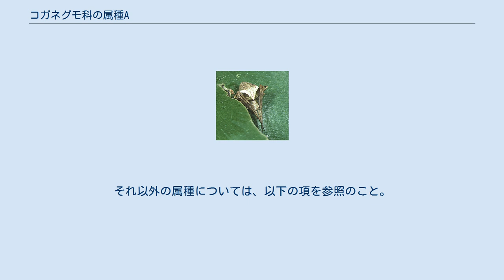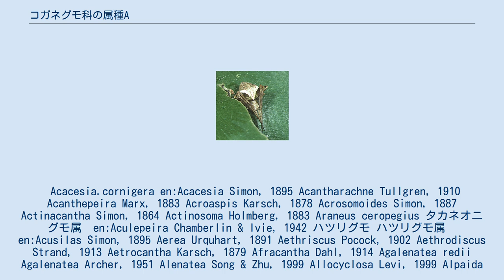コガネグモ科の属種A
この項には2009年12月13日までに記載されたコガネグモ科の属種のうち、属の学名がAから始まるものをすべてあげてある。
和名および学名との対応は小野(2009)によった。
それ以外の属種については、以下の項を参照のこと。
 Acacesia.cornigera en:Acacesia Simon, 1895 Acantharachne Tullgren, 1910 Acanthepeira Marx, 1883 Acroaspis Karsch, 1878 Acrosomoides Simon, 1887 Actinacantha Simon, 1864 Actinosoma Holmberg, 1883 Araneus ceropegius タカネオニグモ属　en:Aculepeira Chamberlin & Ivie, 1942 ハツリグモ ハツリグモ属　en:Acusilas Simon, 1895 Aerea Urquhart, 1891 Aethriscus Pocock, 1902 Aethrodiscus Strand, 1913 Aetrocantha Karsch, 1879 Afracantha Dahl, 1914 Agalenatea redii Agalenatea Archer, 1951 Alenatea Song & Zhu, 1999 Allocyclosa Levi, 1999 Alpaida O. P.-Cambridge, 1889 Amazonepeira Levi, 1989 Anepsion Strand, 1929 キオヒキグモ オヒキグモ属　en:Arachnura Vinson, 1863 オニグモ属　en:Araneus Clerck, 1757 Araniella cucurbitina ムツボシオニグモ属　en:Araniella Chamberlin & Ivie, 1942 Aranoethra Butler, 1873 コガネグモ属　Argiope Audouin, 1826 Arkys Walckenaer, 1837 Artonis Simon, 1895 Aspidolasius Simon, 1887 Augusta O. P.-Cambridge, 1877 Austracantha Dahl, 1914